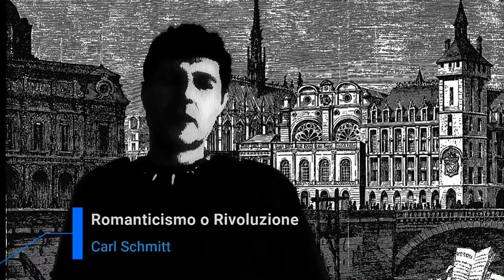Romanticismo o... Rivoluzione - Carl Schmitt - [Carlo Galli ] video totale fix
Che cos' è  un epoca?
Uno spazio temporale in cui vige una legge e un sovrano.
Che cos' è la modernità ?
Un susseguirsi d'immagini dell ordine, un ordine che sarà sempre segnato dalla instabilità, perché questo significa essere modernità, un procedere di epoche e di ordini, privi di ogni fondamento, il miracolo nella post rivoluzione francese sarebbe un ordine stabile.
Per comprendere la politica e/o l arte, per Socrate gli unici due compiti in cui l uomo può dedicarsi,  è necessario avere uno sguardo genealogico.